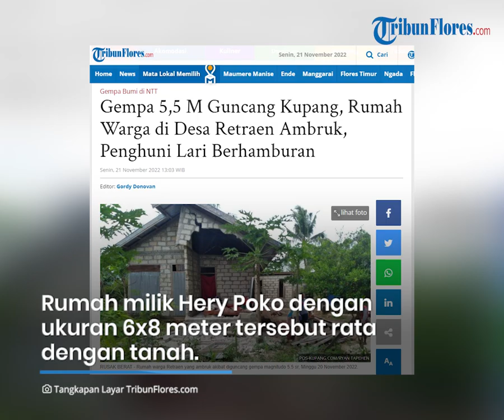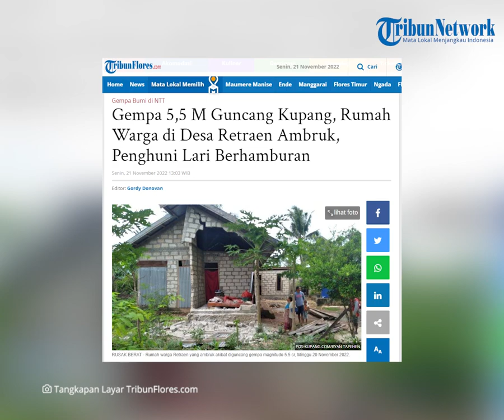Gempa 5,5 M Guncang Kupang, Rumah Warga di Desa Retraen Ambruk, Penghuni Lari Berhamburan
TRIBUNFLORES.COM, OELAMASI - Rumah milik Hery Poko di RT 8 dusun 2 Desa Retraen Kecamatan Amarasi Selatan, Kabupaten Kupang, mengalami kerusakan hebat akubat diguncang gempa bekekuatan 5.5 Sr dibagian Tenggara Kupang, Minggu 20 November 2022.

Rumah dengan ukuran 6x8 meter tersebut rata dengan tanah dan tidak menyisahkan satupun perabot yang selamat.

Hery Poko yang ditemui di lokasi, Senin 21 November 2022 mengaku tidak ada korban jiwa dari kejadian yang dialami.

Artikel ini telah tayang di Tribunflores.com dengan judul Gempa 5,5 M Guncang Kupang, Rumah Warga di Desa Retraen Ambruk, Penghuni Lari Berhamburan,

Penulis : Gordy Donofan
Editor : Gordy Donofan
VP : Tian Kedoh